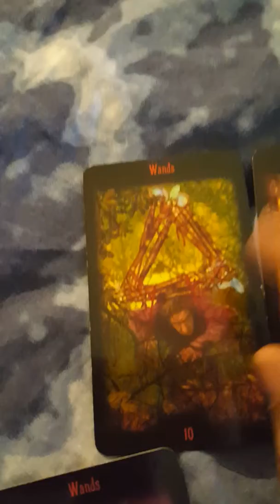Cancers why your ex left